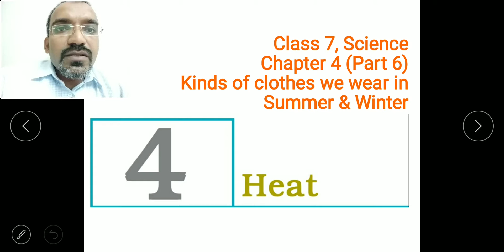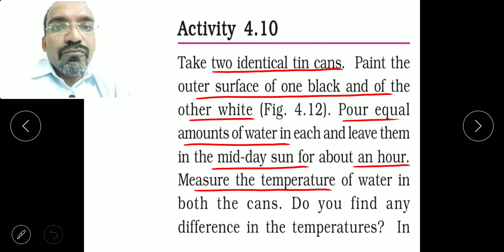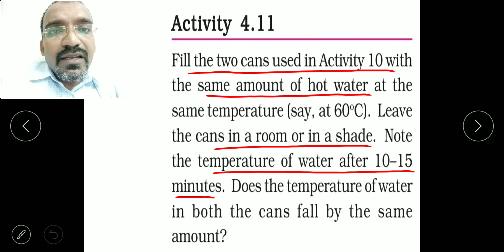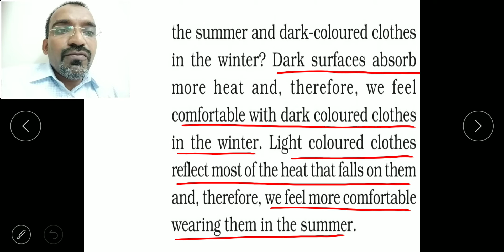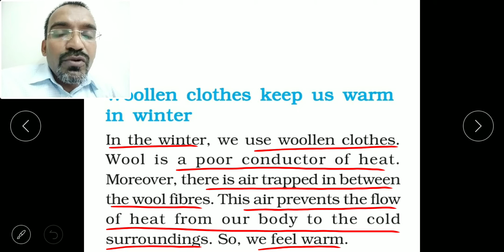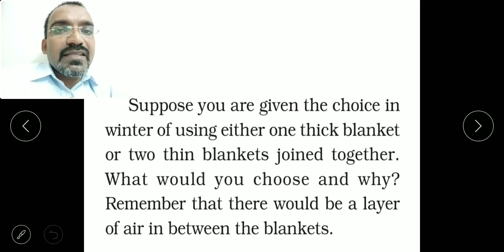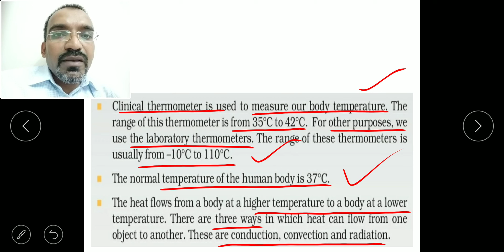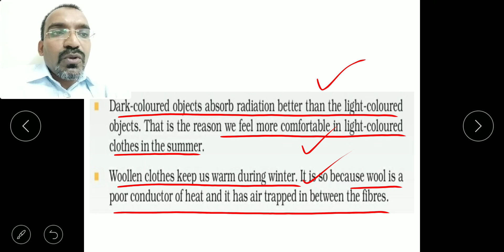Class 7, Science, Chapter 4 (Part 6), Heat, Kinds of Clothes in Summer & Winter, In Malayalam, Jibis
This video explains about the types of clothes that we wear in Summer and winter.
It is taken from the class 7 Science Chapter 4, Heat.
It is based on the cbse NCERT Science syllabus.
It is explained in Malayalam language by Jibi's classes.

Please click the below link for Class 7, Science, Chapter 1, Part 1, Nutrition in Plants, Mode of Nutrition in Plants

Please click the below link for Class 7, Science, Chapter 1, Part 2, Nutrition in Plants, Photosynthesis- Food Making Process

Please click the below link for Class 7, Science, Chapter 1, Part 3, Nutrition in Plants, Synthesis of Plant Food Other Than Carbohydrates

Please click the below link for Class 7, Science, Chapter 1, Part 4, Nutrition in Plants, Other Modes of Nutrition in Plants

Please click the below link for Class 7, Science, Chapter 1, Part 5, Nutrition in Plants, Saprotrophs

Please click the below link for Class 7, Science, Chapter 4, Part 1, Heat, Hot & Cold

Please click the below link for Class 7, Science, Chapter 4, Part 2, Heat, Measuring Temperature, Clinical Thermometer

Please click the below link for Class 7, Science, Chapter 4, Part 3, Heat, Laboratory Thermometer

Please click the below link for Class 7, Science, Chapter 4, Part 4, Transfer of Heat (Conduction)

Please click the below link for Class 7, Science, Chapter 4, Part 5, Transfer of Heat (Convection & Radiation)

Please click the below link for Class 7, Science, Chapter 4, Part 6, Clothes We wear In Summer and Winter